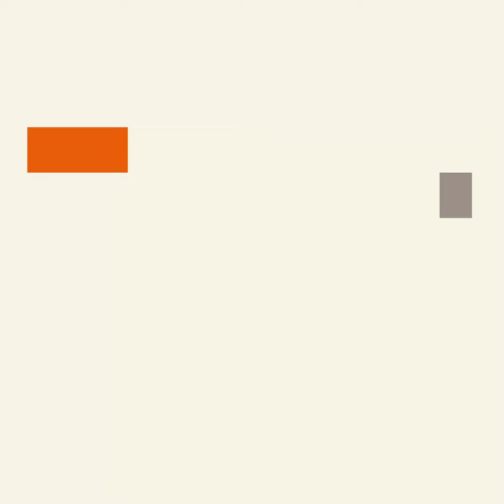Les règles du jeux d’échec et sa situation au Niger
Boureima Adamou Noma, membre de la fédération nigérienne des jeux d’échecs du Niger, est l’invité de l’émission le Niger sur kalangou du 12 octobre 2023
Il explique les règles de la discipline et sa situation au Niger.